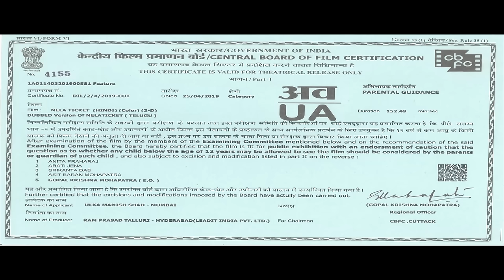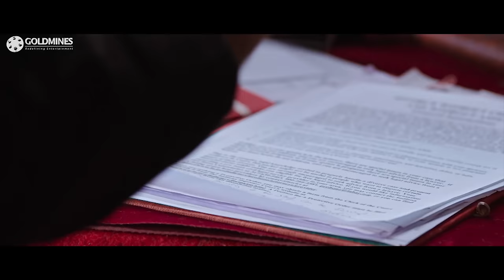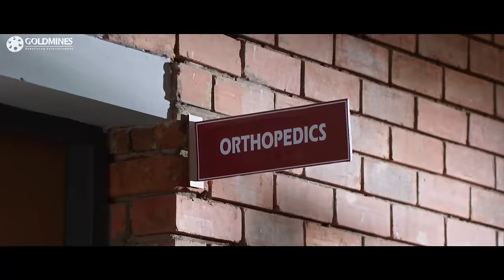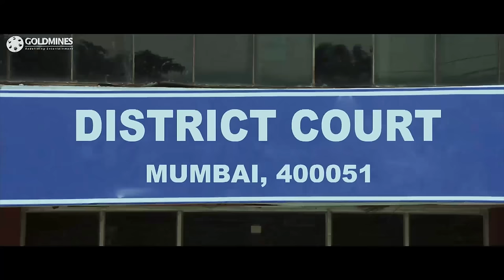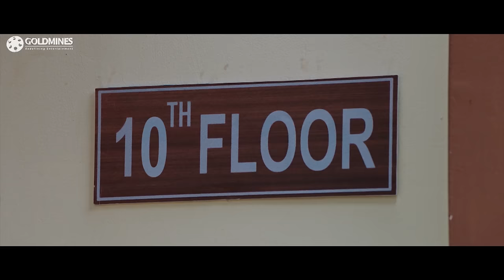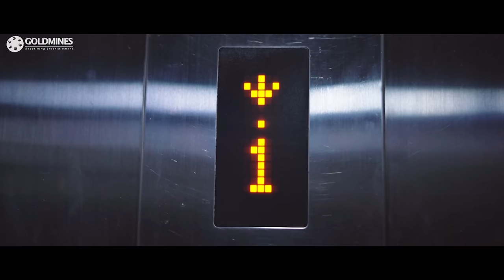Nela Ticket (4k Ultra HD) Hindi Dubbed Full Movie | Ravi Teja, Malvika Sharma, Jagapathi Babu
Ravi Teja an orphan raised in an orphanage in Bangalore belonging to Ananda Bhupathi. Ananda gets killed by his own son Aditya Bhupathi, who later becomes the Home Minister. Ravi Teja runs into a tussle with Aditya's men, and this brings both Aditya and Ravi opposite each other. The fight that happens between then and how Ravi Teja brings Aditya to justice forms the plot.